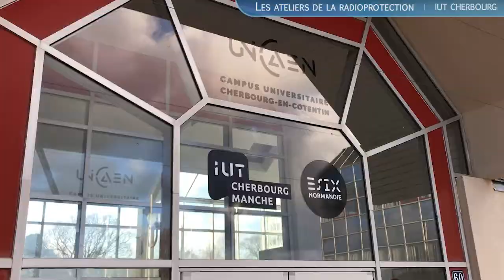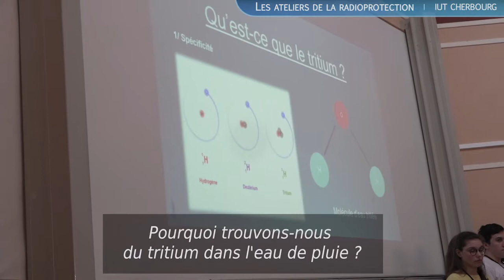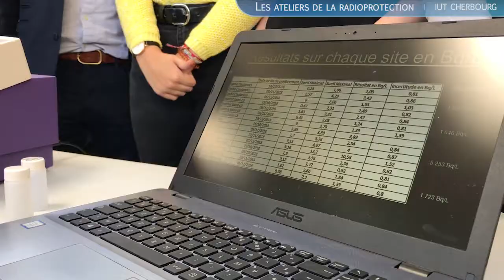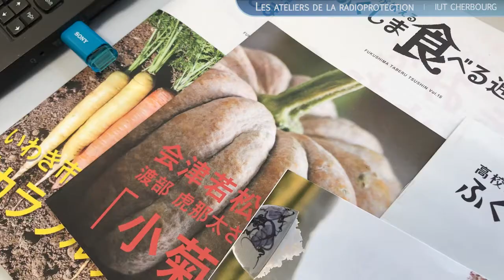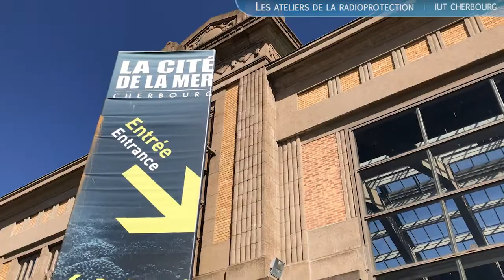Les 12ème rencontres lycéennes internationales de la radioprotection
L’ASN est partenaire des Ateliers de la radioprotection, une opération de développement de la culture scientifique organisée par le CEPN et également soutenu par l’IRSN, le CEA/INSTN, la SFRP et le Pavillon des sciences de Bourgogne-Franche-Comté (CCSTI). Retour en images sur les 12èmes rencontres qui se sont déroulées à Cherbourg du 25 au 27 mars 2019.